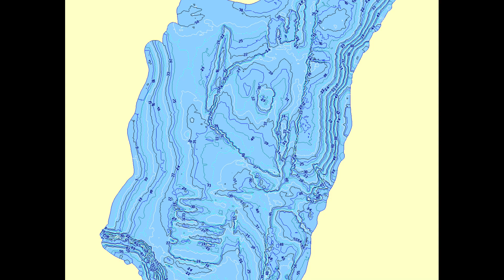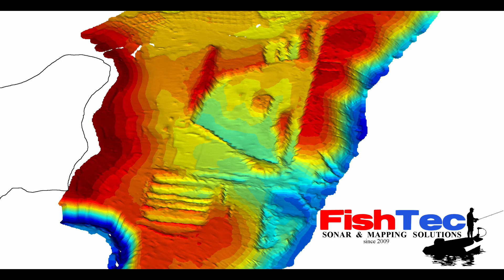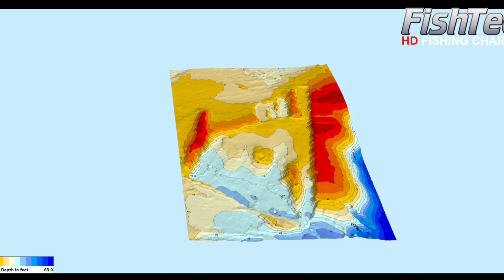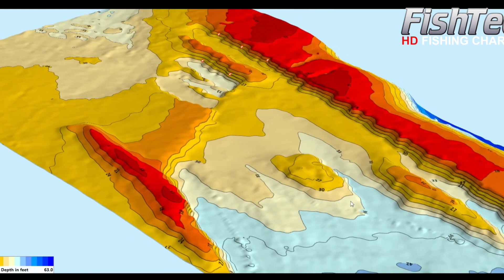FishTec Live S4Ep5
History of SA Inland Charts
Pro Tips: - Day 2 of a big tournament and the bite shuts down - What do you do?
Winner of Lockdown Lucky Draw